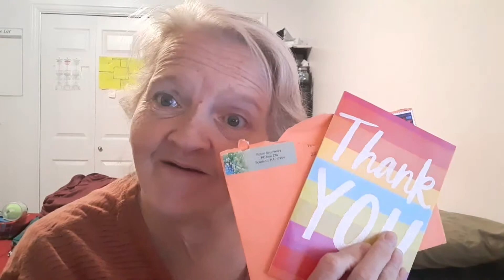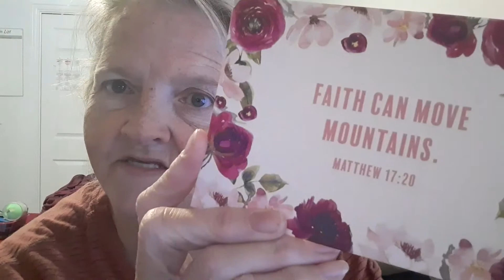I Got Friend Mail from Robin Sadowsky | How You Can Get Friend Mail Too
I Got Friend Mail from Robin Sadowsky | How You Can Get Friend Mail Too.  My struggles and successes with weight-loss, as well as different recipes I have created, and or tried, and love. As well as my Fun and Crazy side, and some of my family adventures.  I am excited to have you all come to join me on my journey.  I would love to hear all your stories as well. What has worked for you, and where you are on your journey.  See you soon and remember You deserve all the happiness your heart can hold! XOXO Candy

Mitch aka DAD "MJB OUTDOORS"

Crazy Adventures With CoCo @crazy_adventures_with_coco
Candy @candancebrewer
Mitch @mitchellbrewer

Surprise Me With A GIFT

Friend Mail may be sent to me at:
Candance Brewer
Hooper Utah
84315

Surprise CoCo With A GIFT